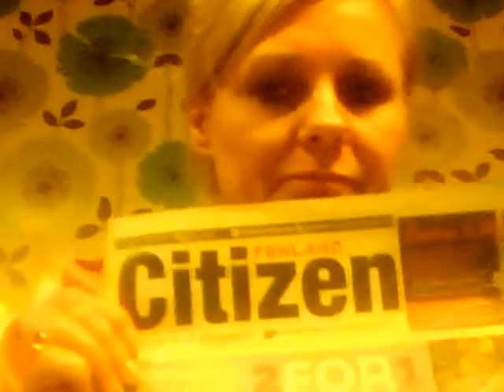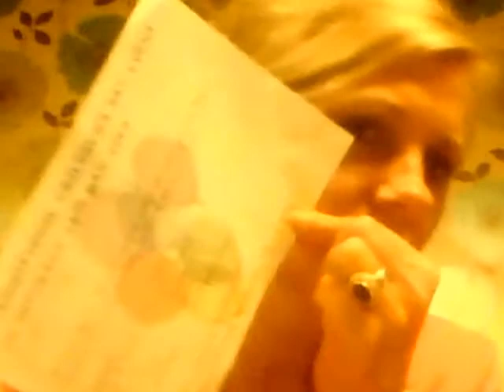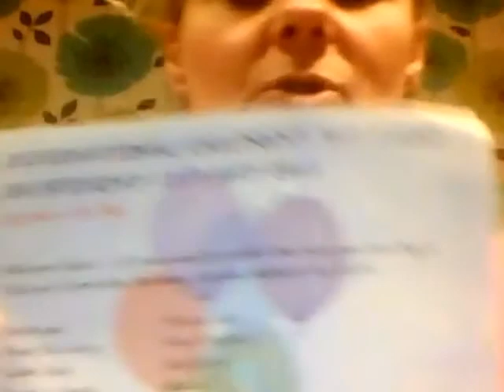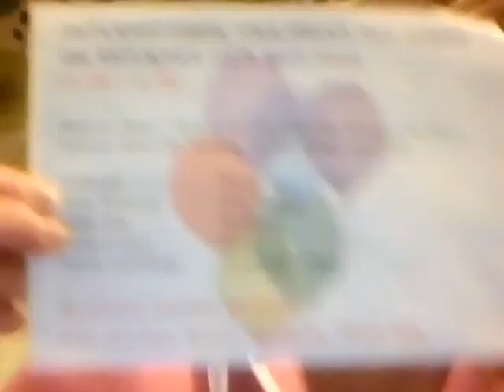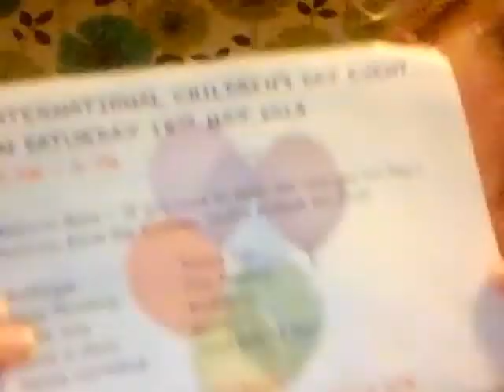Capture20130515 beata loboda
and mee from cycle 0 the life - england 2013 /05/15